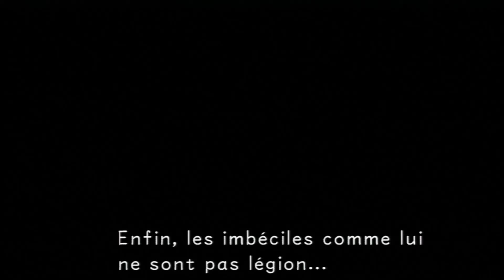Kingdom Hearts | Episode 6 | Let's play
Me revoilà pour un nouveau let's play , mais pas n'import le quel , c'est sur Kingdom Hearts 1.5 HD remix . Se sera un retour en enfance avec de la puissance MANGA .